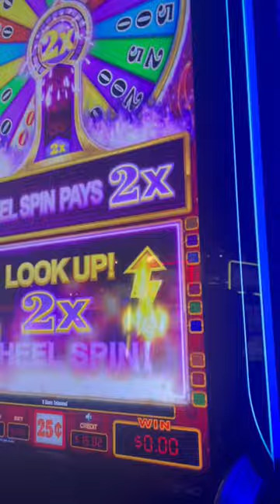QUICK SPIN & WIN🥳 REEL HOT 7s CLASSIC SLOT MACHINE🎰